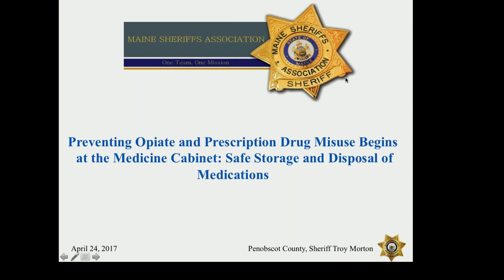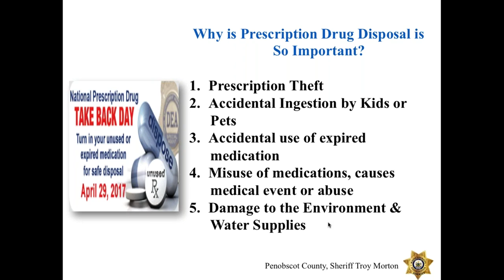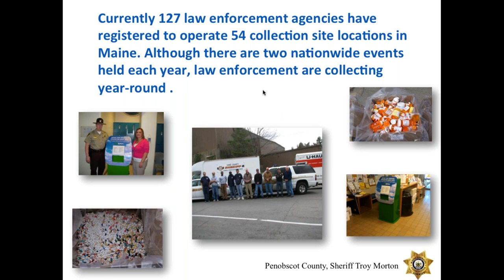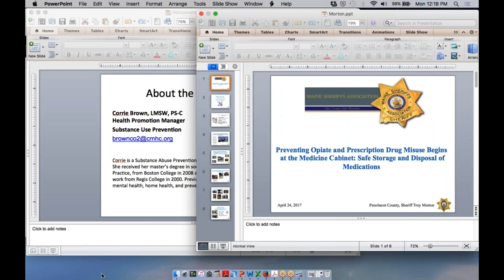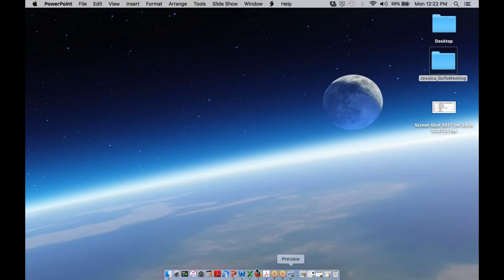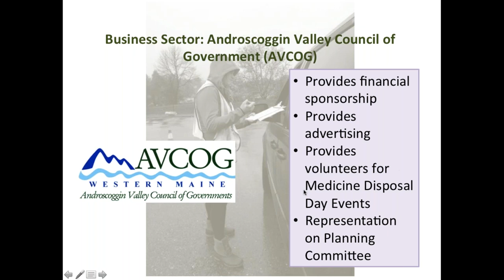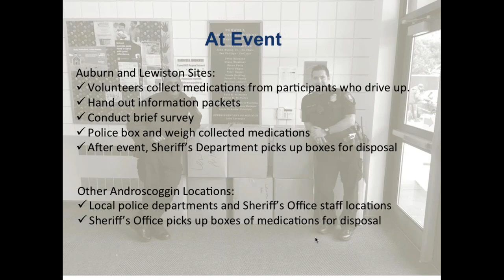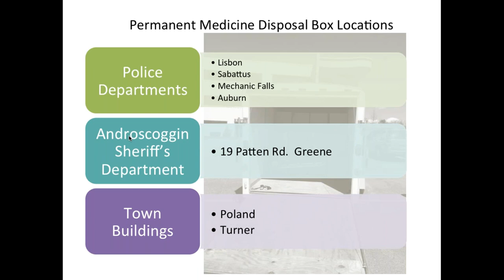Webinar: Preventing Opiate and Prescription Drug Misuse Begins at the Medicine Cabinet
The goal of the webinar is to provide valuable information regarding the National Drug Take Back program, including the latest data on statewide utilization of the program. The webinar will also provide information on how safe storage and disposal programs are implemented at the local level, and how medical and behavioral health professionals can collaborate to increase the awareness, utilization and impact of these programs.